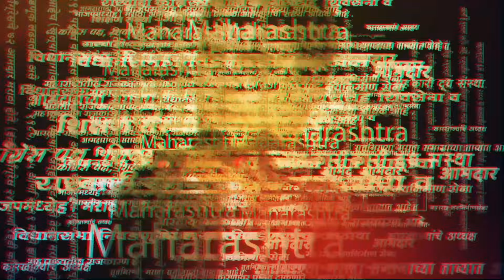Nashik Loksabha जागेसाठी chhagan Bhujbal यांची उमेदवारी Hemant Godse यांची डोकेदुखी वाढवणार?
लोकसभा निवडणूक तोंडावर आली असतानासुद्धा जागा वाटपावरून युती - आघाडीमध्ये वाद सुरु आहे. एकत्र निवडणूक लढणार असं म्हणत युती केली खरी पण कोणाला किता जागा मिळणार यावरून खडाजंगी सुरु आहे.  यातचं नाशिकची जागा शिंदे आणि पवार गटातील वादाच्या भोवऱ्यात सापडली आहे. सध्या या ठिकाणी शिंदेच्या शिवसेनेचे हेमंत गोडसे खासदार आहेत आणि विजयाची हॅट्रिक मारण्यासाठी गोडसे आणि शिवसेना पुर्ण तयारी करतेय पण यातचं छगन भुजबळ या जागवेरून दावा सोडयला तयार नाहीत. त्यामुळे नाशिक लोकसभेचा पेच महायुतीसमोर आहे. एकंदरीत तिथलं राजकारण काय? जाणून घेऊ..